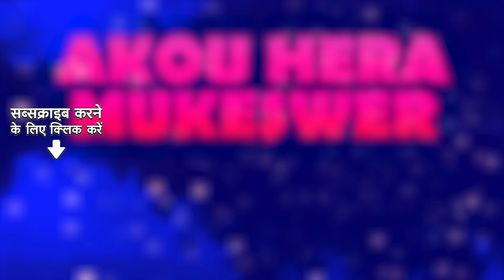Akou Hera Mukeswer | Nahor Kali Bihu Geet - Khagen And Archana Mahanta | Assamese Song | অসমীয়াগান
Credits -

Song Name :- Akou Hera Mukeswer
Album Name :- Nahor Kali Bihu Geet - Khagen And Archana Mahanta
Singer :- Khagen Mahanta, Archana Mahanta
Lyricist :- Traditional